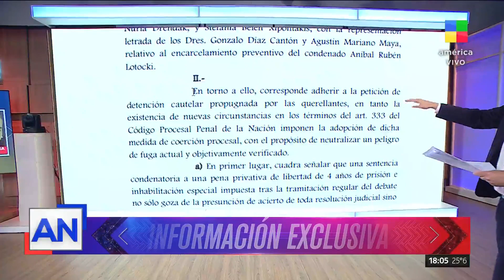ANÍBAL LOTOCKI, a un PASO de ir PRESO: los DETALLES de los PEDIDOS de DETENCIÓN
Aníbal Lotocki: a un paso de ir preso

Los detalles de los pedidos de detención para el cirujano.